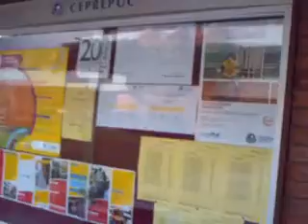ceprepuc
en la catolica